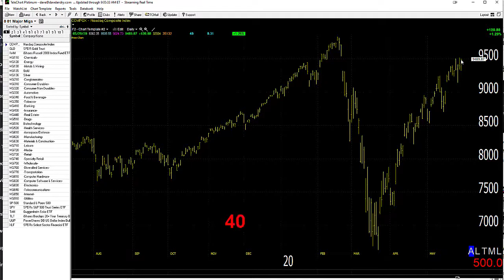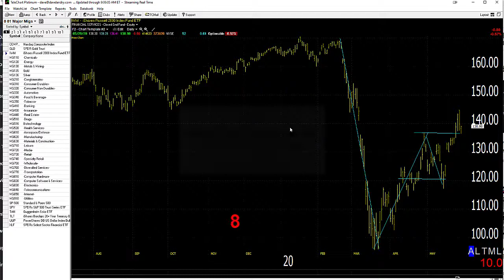06/01/20 Dave Landry's Market In A Minute-Momentum Abounds: Focus Your Efforts There